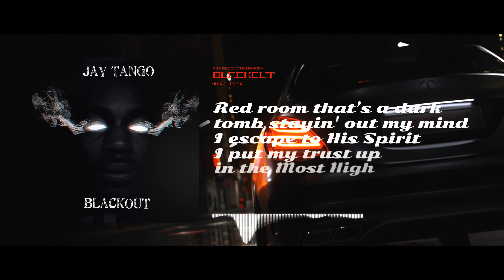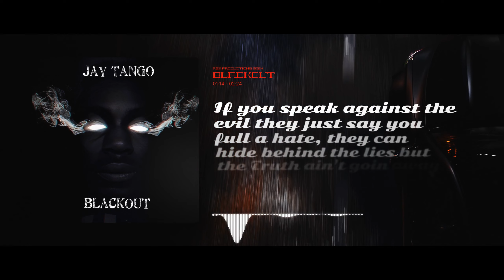Jay Tango - Blackout (Official Lyric Video)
Published by: AGK Productions 2024

Uploaded to YouTube: April 19 th, 2024

(This video is for non-profit only)